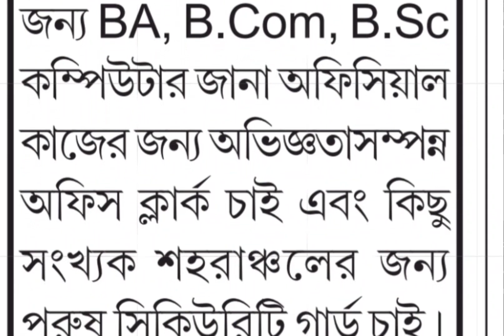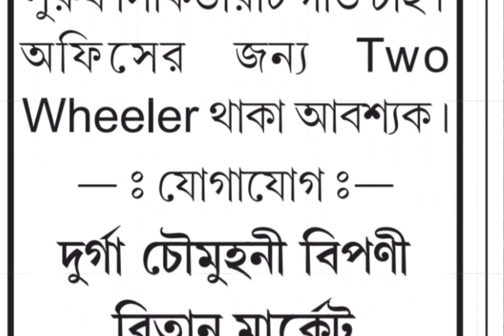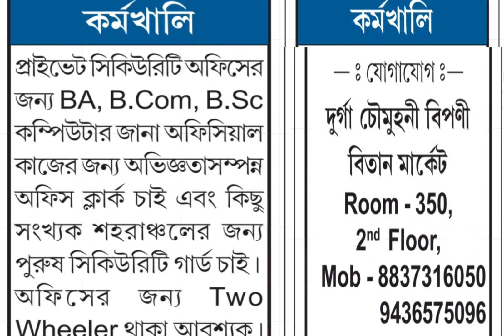Tripura Security Guard Job 2023 || Tripura Clerical Staff job 2023 ।। Tripura New Job vacancy 2023 ।